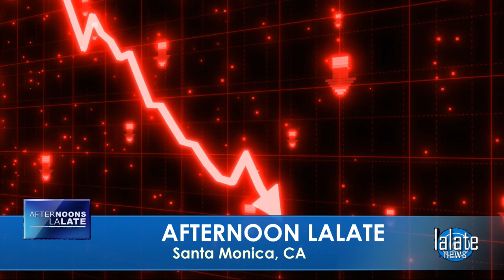BIG NEWS TONIGHT! MONTHLY FOURTH STIMULUS CHECK Update: HOW TO GET IT | 🌙 OVERNIGHT LALATE 🌙 1130 PM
🌙 OVERNIGHT LALATE 🌙 GREAT NEWS: AUGUST 25 2022 🦅 💜 JOIN as a Member | ☑️ SUBSCRIBE | 📬 LALATE ALERTS | Fourth Stimulus Check Update Today 2021 | Fifth Stimulus Check | Multiple Monthly Stimulus Check Update | $1400 Third Stimulus Check & Third Stimulus Package Update 2021 | Second Stimulus Check & Second Stimulus Check Update 2020 | $10,000 EIDL GRANT CARES ACT 2020 | $2,000 CASH ACT 2020 | $2400 ($200/month) SSI SSDI SA VA RB Bill 2021 | $50,000 Student Loan Debt Forgiveness Bill 2021 | National and Sports News 2021 | Also covered: PUA, FPUC, LWA, EIDL, UI, Hazard Pay. | Fourth Stimulus Check Update and stimulus package update and stimulus check 4 update and fourth stimulus package and stimulus check update | $3600 $3000 Child Stimulus Check | $1400 Paid Sick Leave | $1500 Earned Income Tax Credit | $5,000 EIDL Check. || BIG NEWS TONIGHT! MONTHLY FOURTH STIMULUS CHECK Update: HOW TO GET IT | 🌙 OVERNIGHT LALATE 🌙 1130 PM

0:00    Intro:  Stimulus Check

1:00 STIMULUS CHECK UPDATE
2:00 SECOND STIMULUS CHECK
3:00 THIRD STIMULUS CHECK
4:00 FOURTH STIMULUS CHECK
5:00 FIFTH STIMULUS CHECK